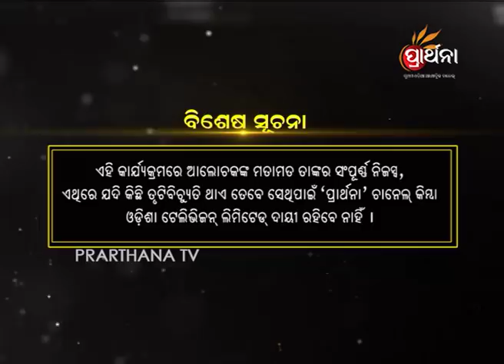Manthana Ep 129 | ବସିବା ପାଇଁ ଶରୀରକୁ ଉପଯୁକ୍ତ କରେ ତିତିଲି ଆସନ | Titli Asana Makes Body Fit to Sit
Titli Asana makes the body ready or fit to sit in one place for a longer time and brings concentration. This is helpful for kids these days.

An innovative and unique show presented by Guru Shree Santha that deals with stress  busters and aims at a healthier lifestyle for the audience. Learn how to control your anger, sorrow, tension and Develop your self-confidence and happiness by just applying pressure to your fingers.